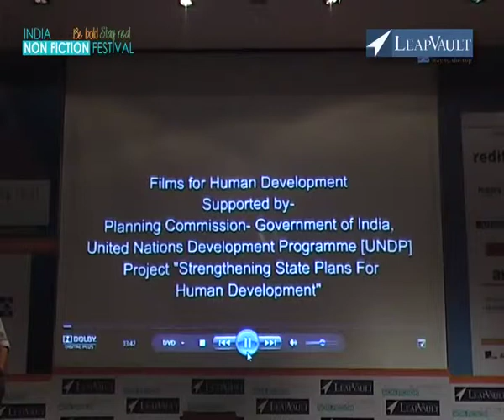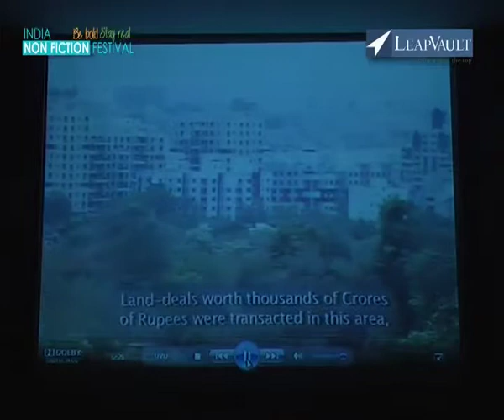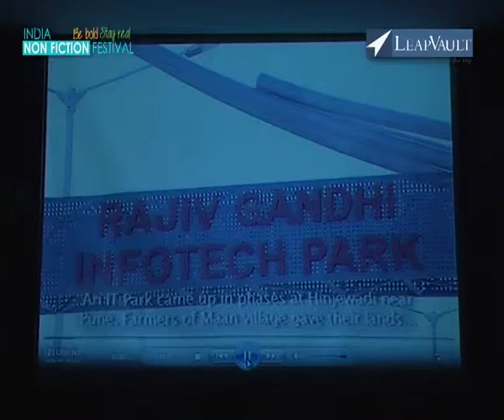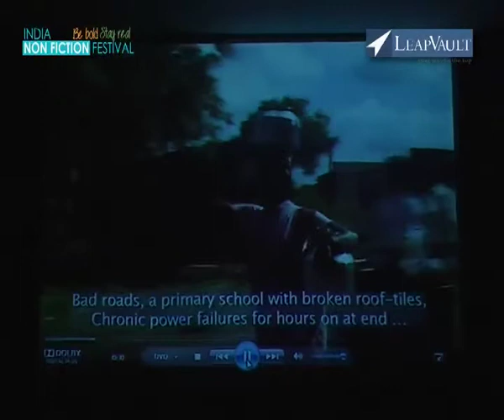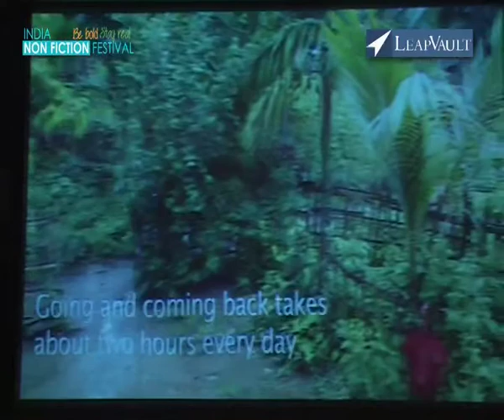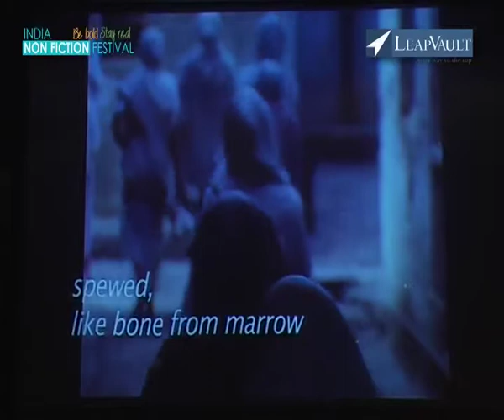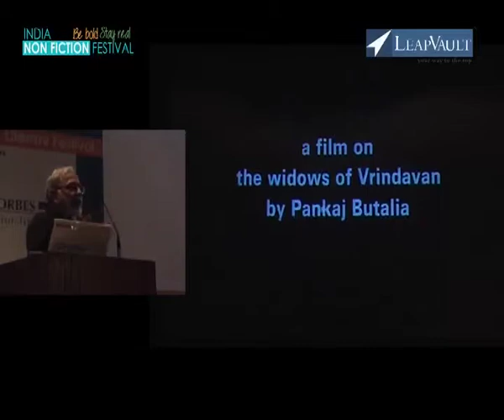'Non Fiction through the Camera Lens' session at India Nonfiction Festival, Mumbai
Non Fiction through the Camera Lens
Buzz: Documentaries, Social Issues
Anil Zankar, Aditya Seth, VS Kundu and Pankaj Butalia at India Nonfiction Festival, Mumbai